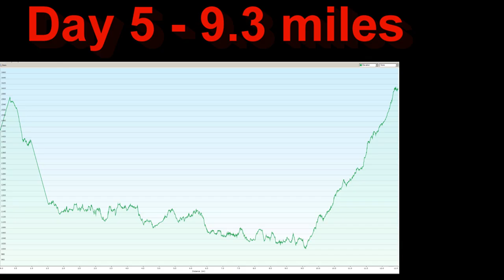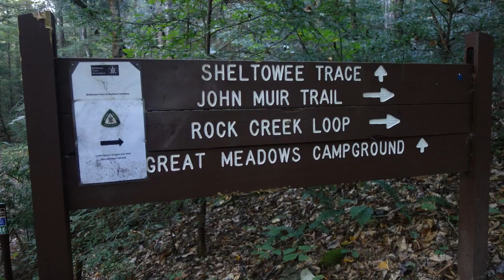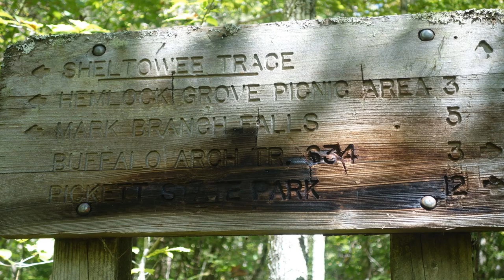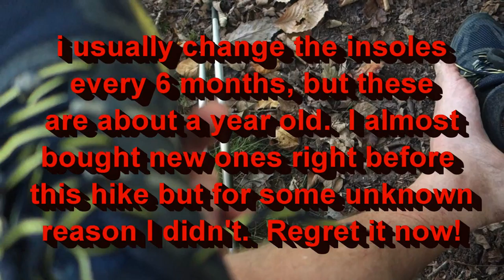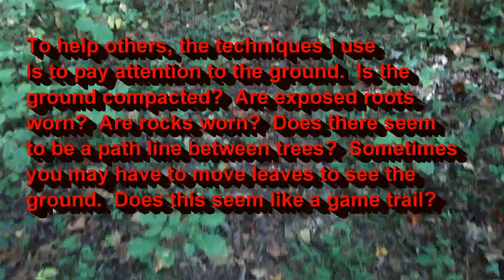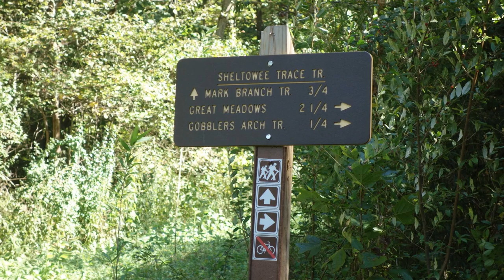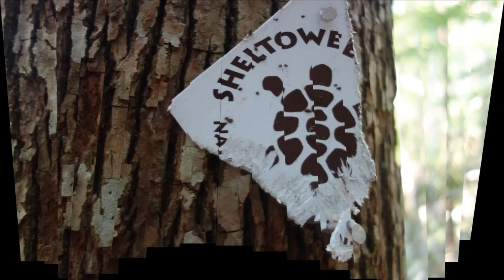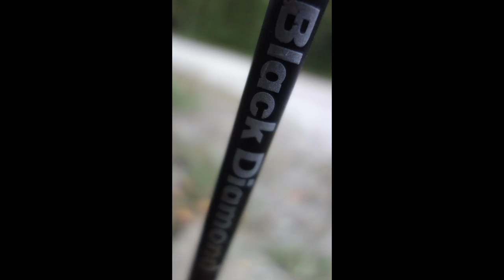Sheltowee Trace Trail 2016 NOBO Day5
I have a full length video of days 1-5 and a few people said it was too long.  So here are the daily individual videos.

Day five starts at divide road trail mile 46.93 headed northbound to trail mile 56.23 at peters mountain trail head.  On this day I had to take 4 zero days due to a leg injury...then pick back up at this location